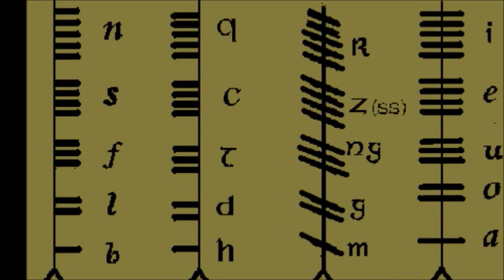Modern Druidism is Bulls**t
One of the reasons I started The Sect of the Horned God was to give back the Druids their testicles.